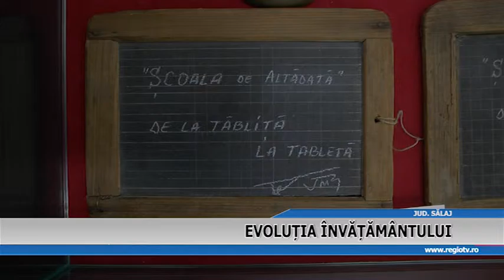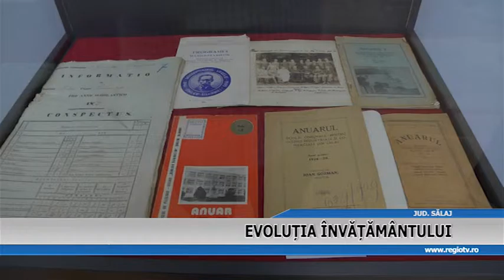EVOLUTIA INVATAMANTULUI SALAJEAN